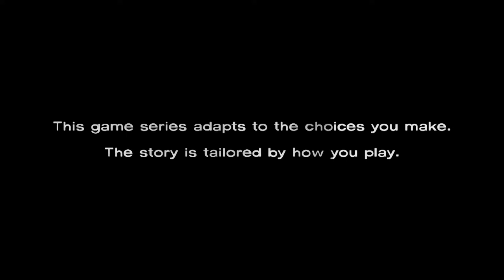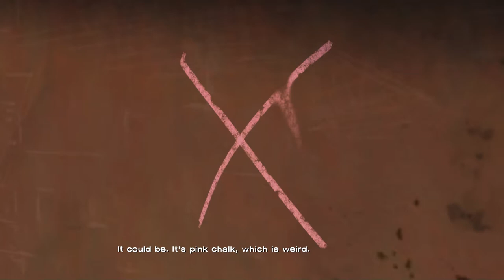The Walking Dead Game - Episode 3 : 1 Long Road Ahead